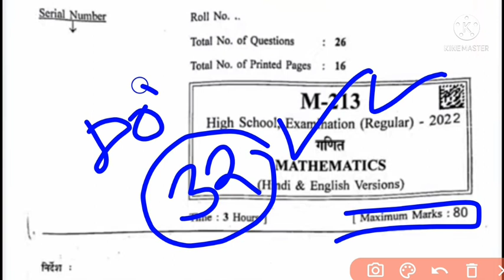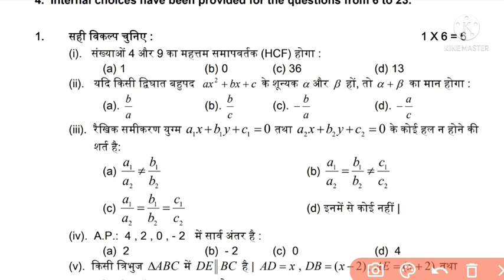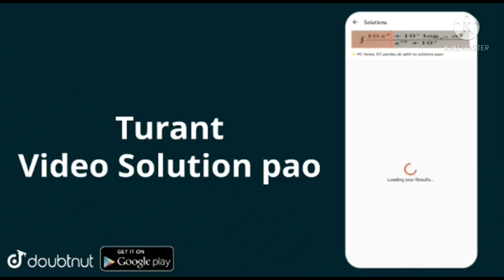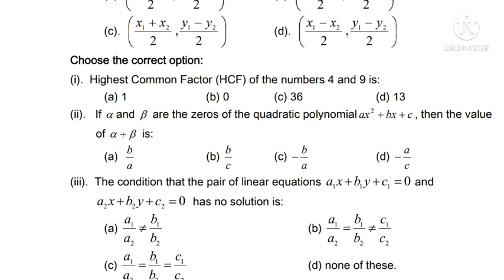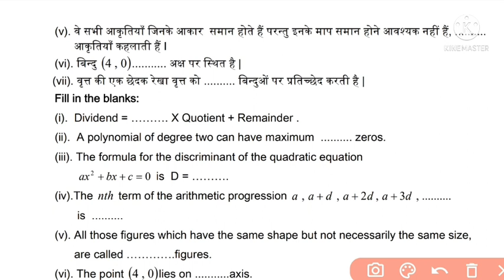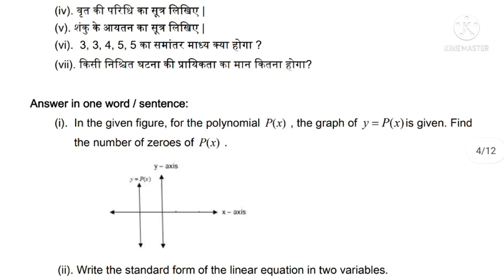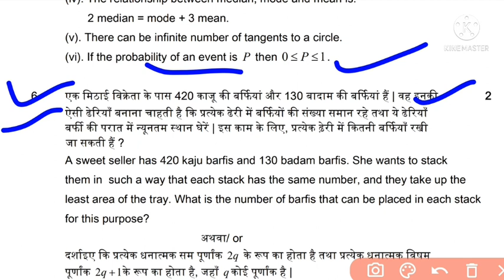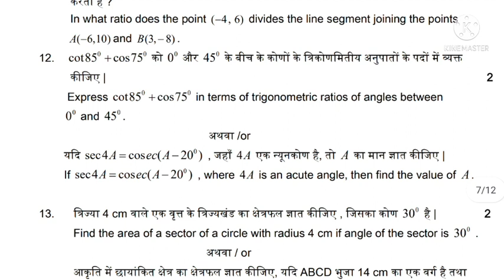Class 10th maths real paper 2022 || mp board ganit ka varshik paper class 10 || 22 feb maths paper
कक्षा 10 गणित का वार्षिक पेपर एमपी बोर्ड

MP Board mathematics viral paper class 10th, 10th class mathematics yearly paper solution, maths annual paper class 10th 2022 MP Board, class 10 math annual paper 2022 मैथमेटिक्स एनुअल पेपर सॉल्यूशन क्लास 10th

कक्षा दसवीं गणित का रियल पेपर सॉल्यूशन

गणित का वार्षिक पेपर क्लास 10th

गणित का रियल पेपर कक्षा 10वीं एमपी बोर्ड

एमपी बोर्ड गणित का रियल वायरल पेपर सॉल्यूशन

10th क्लास गणित का मोस्ट इंपोर्टेंट क्वेश्चन

10th क्लास वार्षिक परीक्षा गणित का पेपर

गणित का वार्षिक पेपर कक्षा दसवीं एमपी बोर्ड

एमपी बोर्ड रियल वायरल पेपर कक्षा दसवीं गणित

MP Board varshik paper ganit class 10th

मैथमेटिक्स रियल वायरल पेपर सॉल्यूशन 10th क्लास

10th class yearly paper math

varshik Pariksha math ka paper class 10th

10th class varshik paper math

10th class ganit ka varshik paper